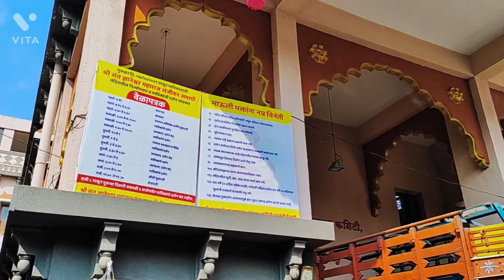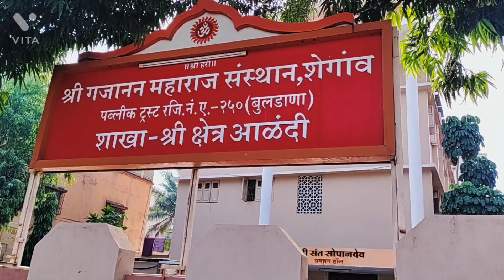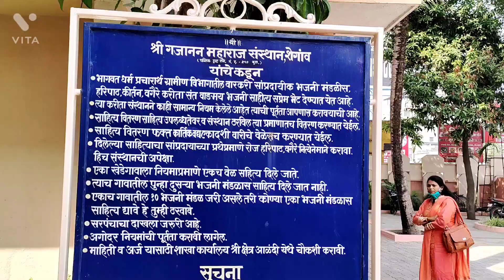Travel with Srujan | Dehu - Alandi Part 1 | आळंदी दर्शन 🙏🏽